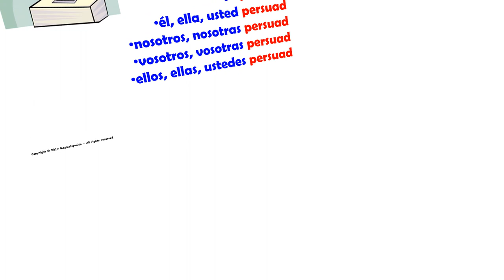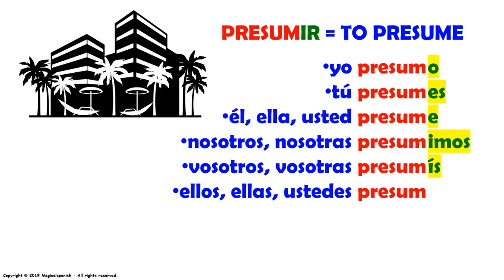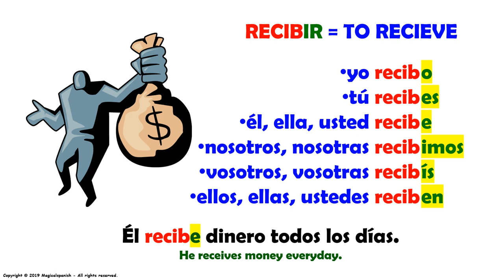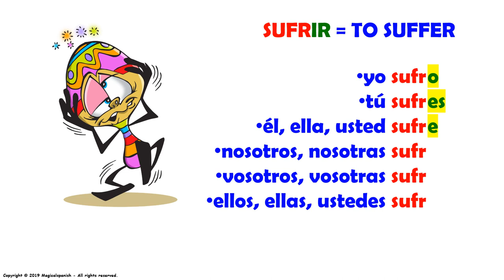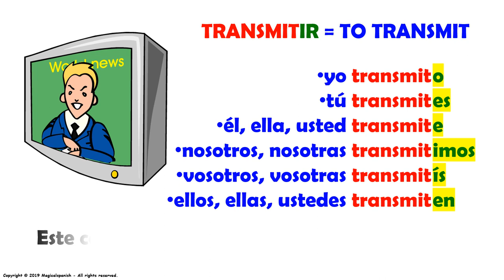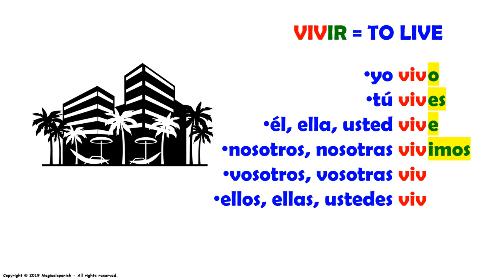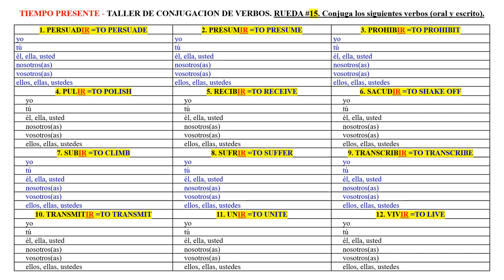15. Tiempo presente, verbos regulares terminados en -IR.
En este video vamos a hablar acerca de la conjugación de los verbos regulares en el tiempo presente terminados en -IR. Recuerda que “la práctica hace al maestro” y esta es la clave para aprender a manejar y a usar los verbos correctamente. Este es uno de los temas más importantes para aprender en este hermoso idioma.

CANAL DE ESPAÑOL
 Magicalspanish (Youtube)
 @mymagicalspanish (Facebook)
 @JovenLen (Twitter)
 @ingleswithraul (Facebook)
 @inglés_joven (Twitter)